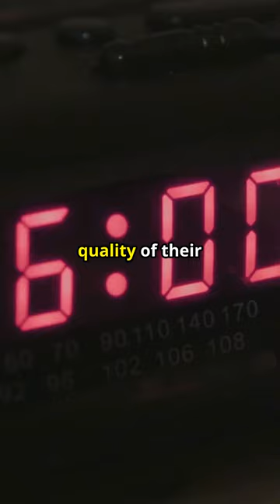The Best Habits for Restful Sleep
More than 35% of American adults get less than the recommended 7 hours of sleep per night
o Approximately 70 million Americans suffer from chronic sleep problems
o 44% of adults globally report that the quality of their sleep has worsened over the past five years
o Chronic sleep loss and associated sleepiness impair cognitive function, reducing the ability to sustain logical thought and decreasing motivation to work towards long-term goals
"Struggling to get a good night's sleep? Let's fix that!"  : "Here are 5 quick tips to improve your sleep quality:
1. Stick to a Schedule: Go to bed and wake up at the same time every day, even on weekends.
2. Create a Relaxing Bedtime Routine: Unwind with activities like reading or taking a warm bath.
3. Limit Screen Time: Avoid screens at least an hour before bed to reduce blue light exposure.
4. Keep Your Bedroom Cool and Dark: A comfortable environment promotes better sleep.
5. Avoid Caffeine and Heavy Meals: Especially in the evening, as they can disrupt your sleep.
By following these tips, you can establish a consistent sleep routine and enjoy more restful nights.  "Did you find these tips helpful? Sweet dreams!"